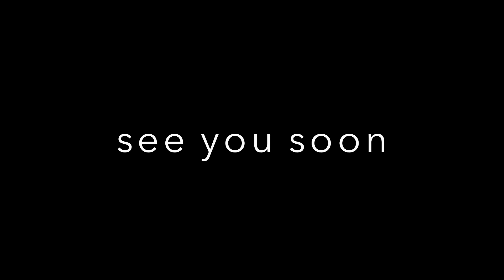The red balloon part 3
The departure